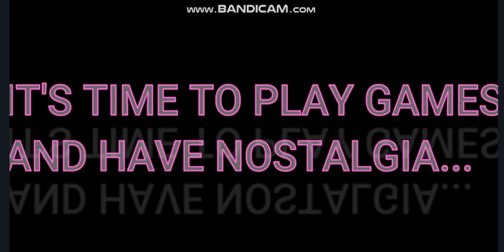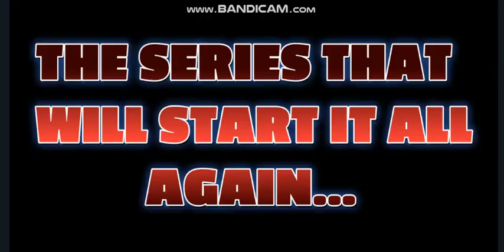An announcement... Again.